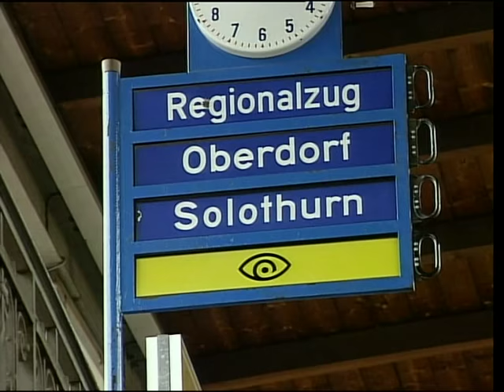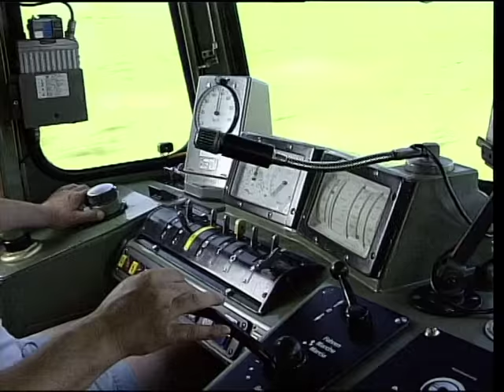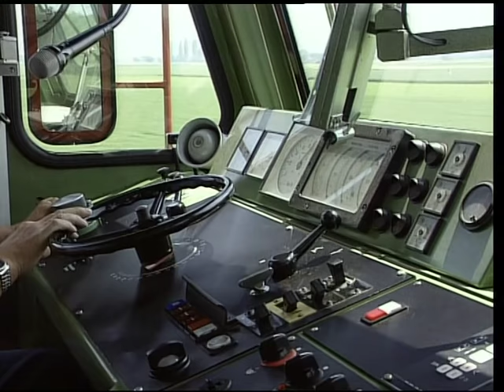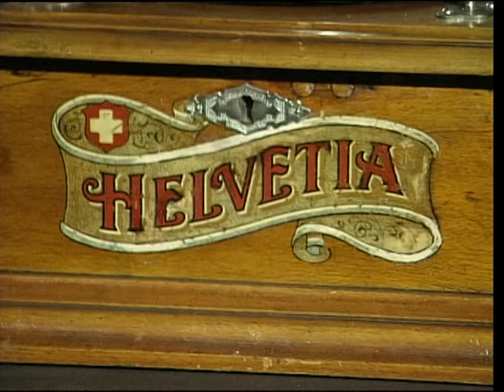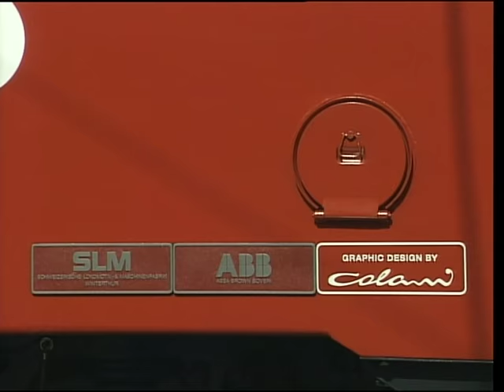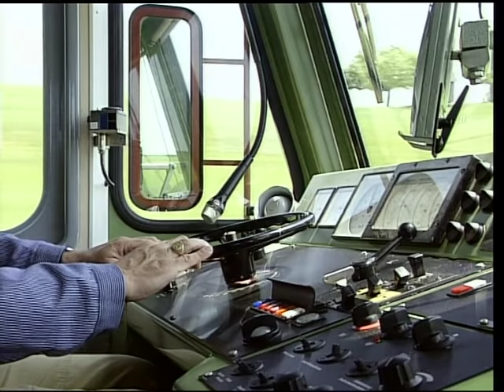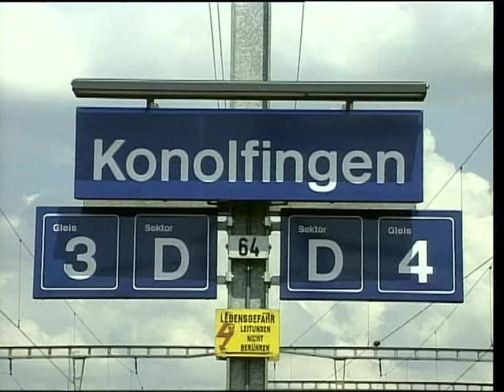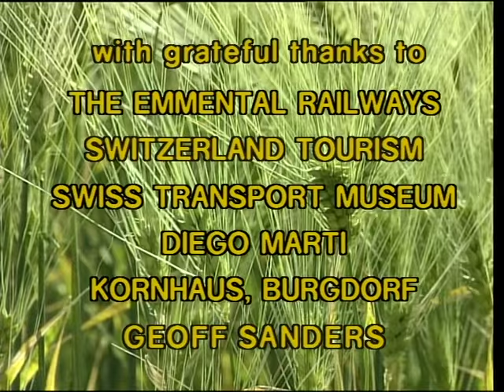Swiss Railway Journeys - The Emmental Railways Part 1: SMB/EBT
This is the official channel of the TV show Swiss Railway Journeys, run in association with MITV, the production company that created the show. The following episode represents original content made and copyrighted by MITV, and its content is in no way repurposed.

Join us for a rail adventure through the beautiful Emmental Region of Switzerland, from the Swiss Jura to the lake-side at Thun in the Bernese Oberland.

We begin our journey at Moutier, before winding our way through the wooded valleys of the Jura, pausing at Weissenstein to take the chair-lift up the mountainside to enjoy panoramic views of the Alps. At the ancient town of Solothurn, important since Roman times, we see the beautiful old quarter.

We change trains for the ride through the rolling countryside of Canton Bern to Burgdorf. Here we take the opportunity to view the medieval castle and the fascinating museum of music, with its wonderful collection of gramophones. The line continues through the lush farming landscape of the Emmental region with its distinctive farms. We look at the history of the line and its locos, enjoying a steam special and learning about the early electric machines pioneered by this company.

Journey's end is at the lakeside town of Thun, where we explore the ancient castle and town, before boarding one of the surviving paddle steamboats which operate along the sparkling blue waters between Thun and Interlaken.